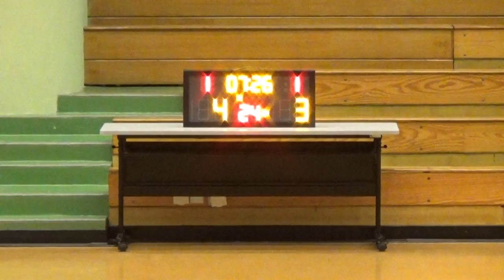20161019 劈反劈@SOHO VS VIKINGS 1st Quarter